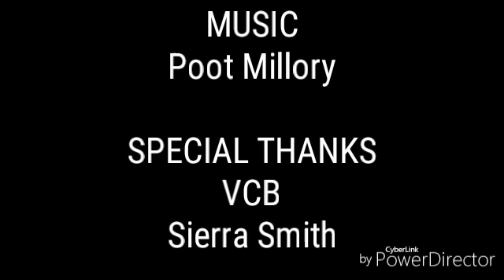DCAST SLOWING DOWN